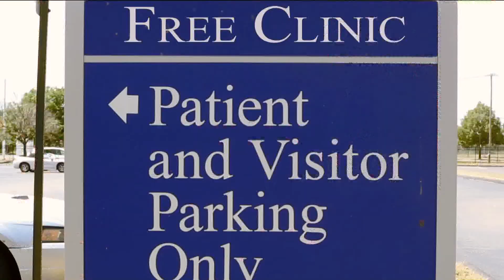Physics Forceps - Made in USA Dental Forceps - Atraumatic Extractions, Detroit Game Changer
Physics Forceps dental extraction forceps by Golden Dental Solutions.
Proudly 100% Designed, Engineered and Manufactured in America.
Clinically tested and designed by a dentist to work!  Do not be confused by imitations - this is the original real deal.